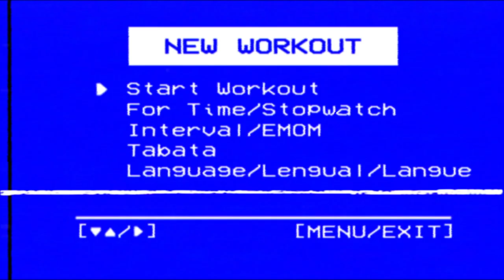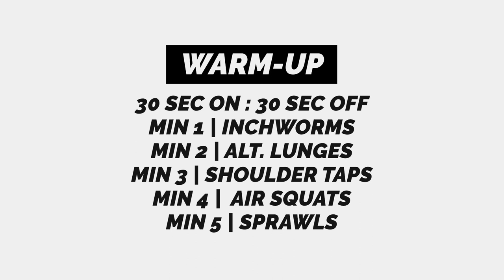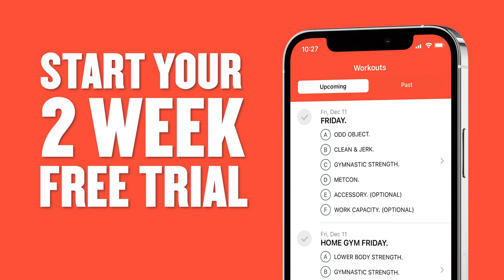20 MIN Bodyweight Chest Pump Workout | TDG WOD 04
What’s up Team, give this spicy bodyweight chest pump workout a try.
Can finish a reach round within the 2min time cap?
Your slowest round is your score - post it to the comments and have fun!
YOU STRUGGLE TO TRAIN AT HOME? GET OUR STRUCTURED & FUN HOME GYM PROGRAM NOW 2 WEEKS FOR FREE.⁣⁣⁣⁠
WHAT YOU GET.⁣⁣⁣⁠
✖️5 FULL TRAINING DAYS.⁣⁣⁣⁠
✖️TRAINING PLAN VIA APP.⁣⁣⁣⁠
✖️DAILY STRENGTH & CONDITIONING.⁣⁣⁣⁠
✖️MINIMAL/NO EQUIPMENT VERSION.⁣⁣⁣⁠
✖️DIRECT CONTACT TO COACHES⁣⁣⁣⁠

⇣ FOLLOW THE BOX SUPPLIES TO NOT MISS OUR NEWEST DROP